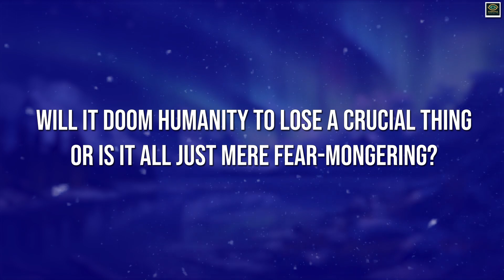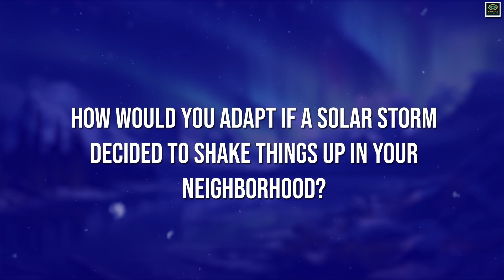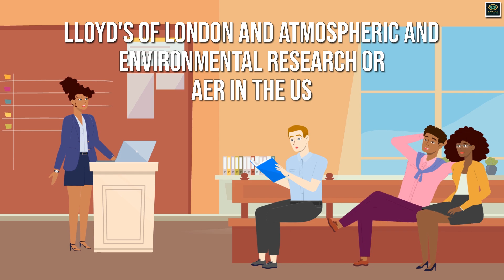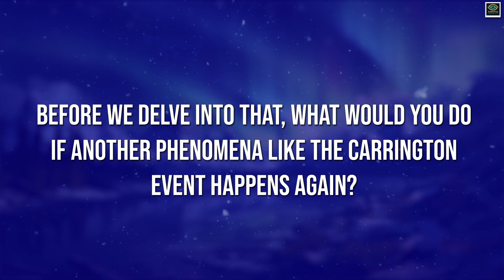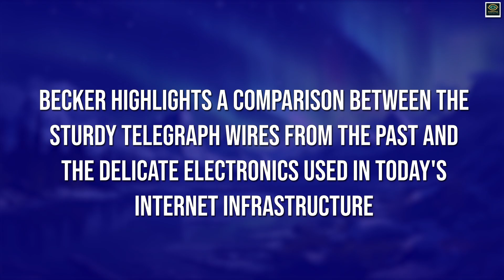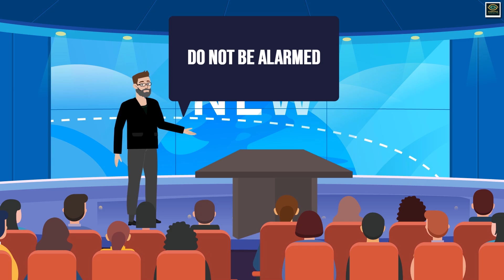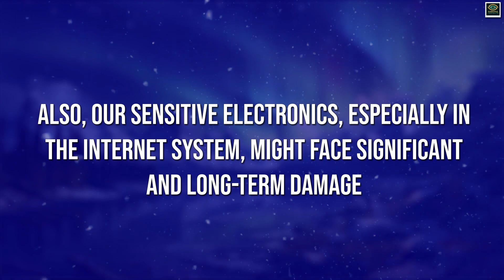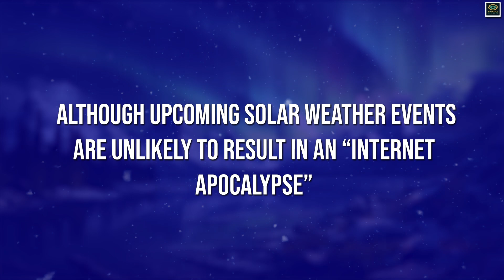Solar Storm Alert: Will the Next Big One End the Internet Era? | Solar Flare Risks Explained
Enter an enlightening journey as we explore the potential dangers of solar storms and their far-reaching impact on our digital world. In this video, we break down the science behind solar storms, the mechanics of solar flares, and the devastating effects they can have on Earth’s technology and internet infrastructure.

We'll evaluate the risks solar storms pose to our connected future, discuss the preparedness of our systems, and dive into the complexities of space weather. Could the next big solar storm cause widespread internet outages? Discover the reality of this threat and what it means for the future of our digital age.

Key Topics Covered:
👉 Understanding Solar Storms
👉 Space Weather and Technology
👉 Internet Outage Causes
👉 Solar Flare Risks to Global Infrastructure
Stay informed with this thought-provoking analysis and find out whether our technology can withstand the next big solar storm.